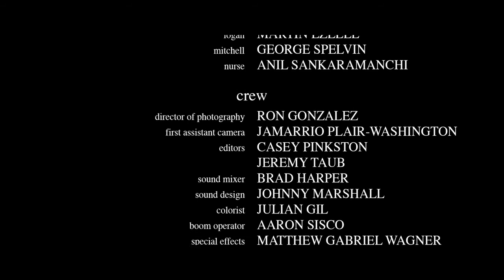Song of Earth - Drama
Thomas Adora is battling a terminal illness, instead of spending his final moments in a hospital room, he decides to take a journey - to space.

Written & Directed by Ice Mrozek

Ice Mrozek is an award winning actor, writer and director. The Founder of the production company “Life Traveler Films” and creator of The Benevolence Society, a non-profit organization geared towards inspiring creativity and enriching the lives of individuals with a mental disability through the art of acting.